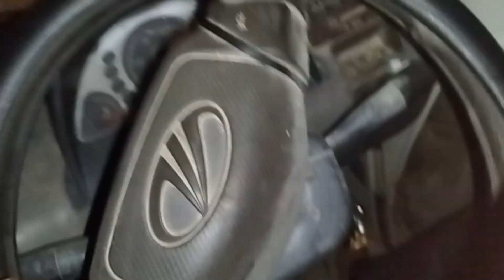Kunj ki ye konsi hair style kar di 🤣 kunj rone lag gaya 😰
I enjoyed this video
Hit likes.

good bless you all   lost of love ❤